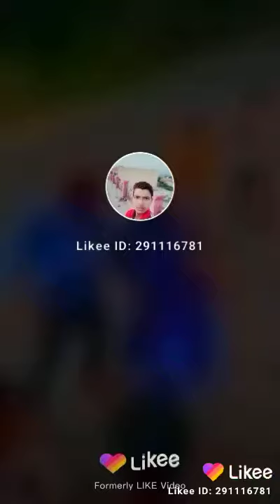Kamlesh Kumar Baghi Ballia uttar pradesh(3)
Kamlesh dehati